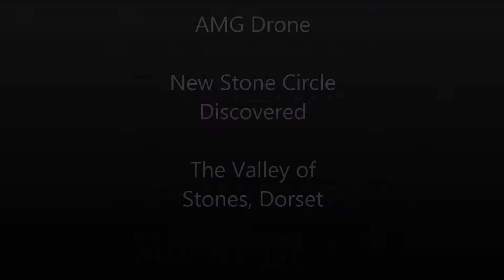Stone Circle Discovery by aerial SUA Drone - Valley of Stones Dorset. AMG Drone. Phantom pro 3 4k.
The Valley of Stones in Dorset. Stone circle discovered amongst sarsen stone Neolithic quarry by SUA drone pilot . Video filmed by Phantom 3 pro, AMG Drone.